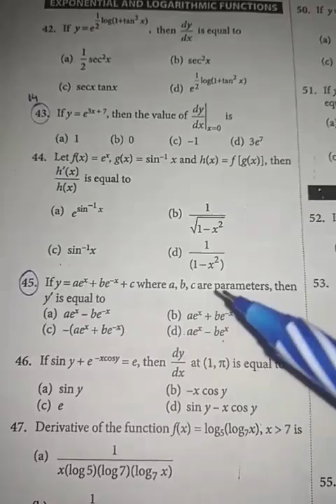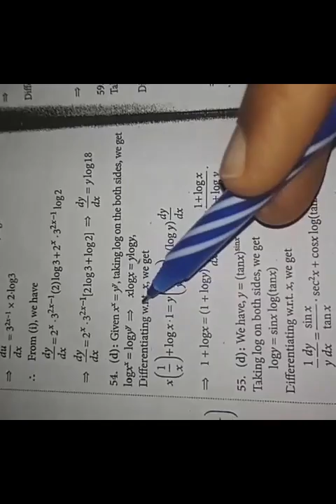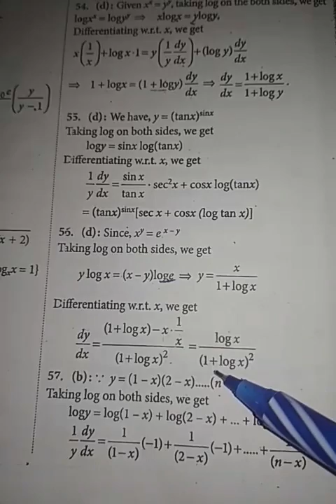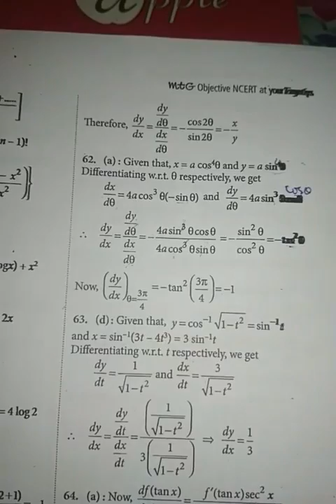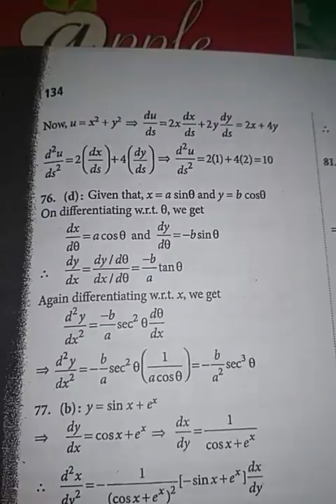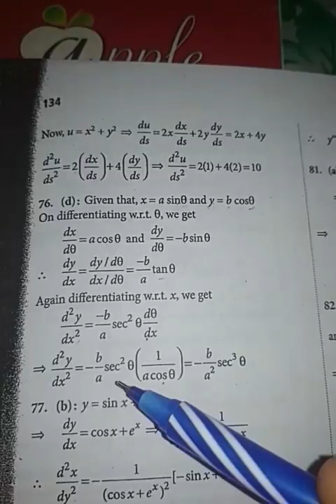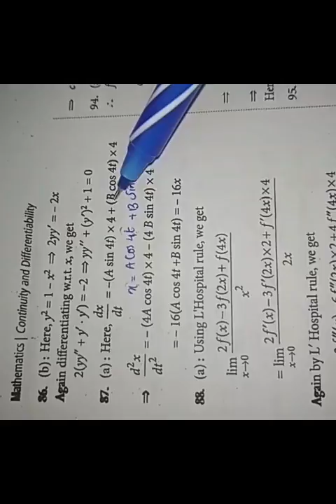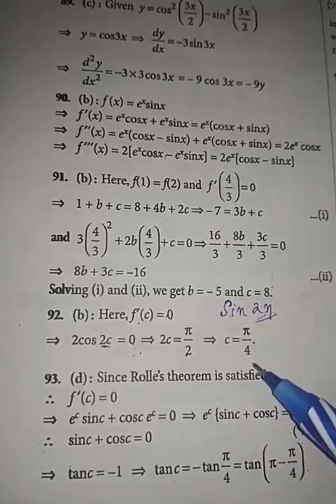CONTINUITY & DIFFERENTIABILITY |Ch 5| Que 14 to 25 | 12 STD MATHS | JEE | SHAFI'S NEET CENTRE